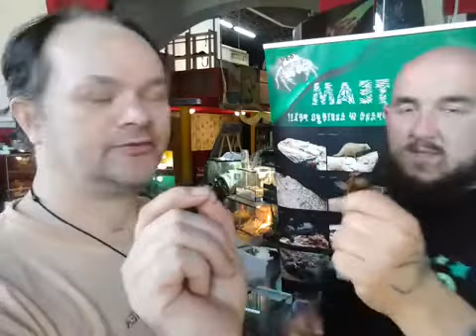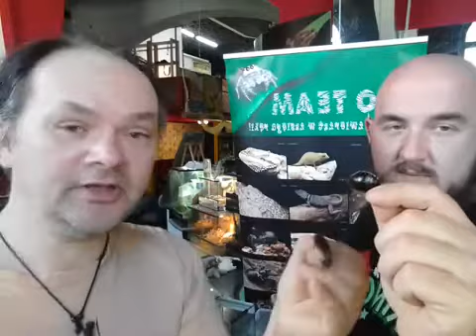Spotkanie online #11 - ciąg dalszy owadów, czyli czas na karaczany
Smaczny temat, bo owady przez nas prezentowane bywają łakomym kąskiem nie tylko dla jaszczurek i pająków, ale i... czasami ludzi :) Karaczany, bo o nich dzisiaj mowa, to również stali "pensjonariusze" ZOO TEAM. Czego jeszcze o nich nie wiecie? Przekonajcie się :)

Standardowo widzimy się w czasie kwarantanny zostańwdomu na kanale ZOO TEAM - nasze transmisje prowadzimy o godz. 18:00 poprzez

Możesz też pomóc utrzymać ZOO TEAM w czasie, gdy musi trwać w zamknięciu - to ważne!